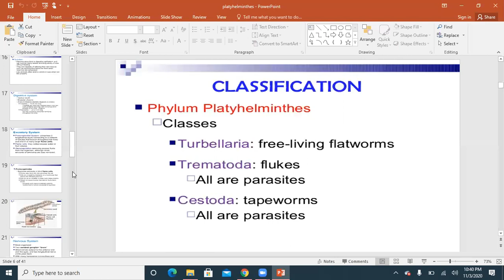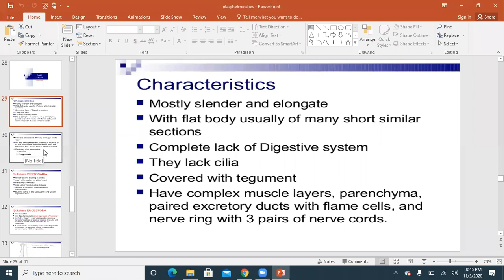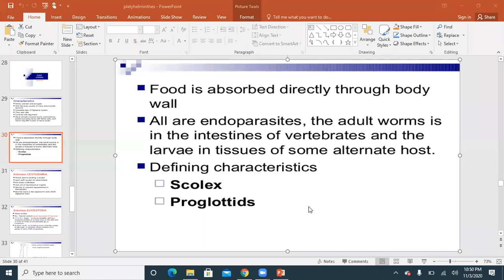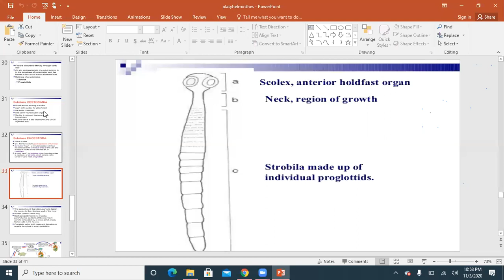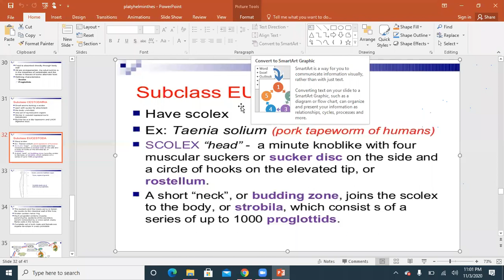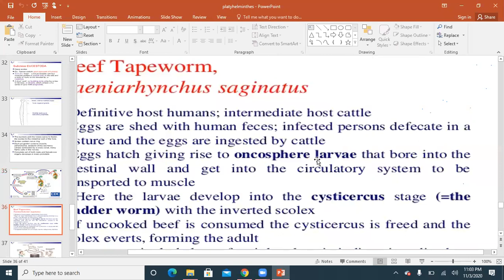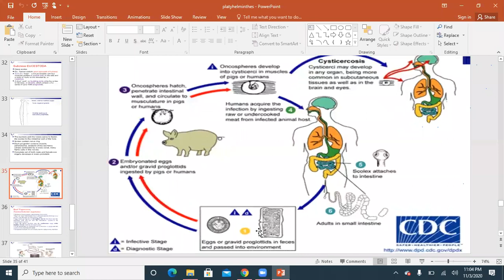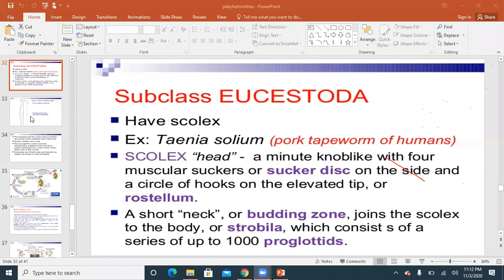Animal Diversity-I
Topic: Phylum Platyhelminthes (Part-3)